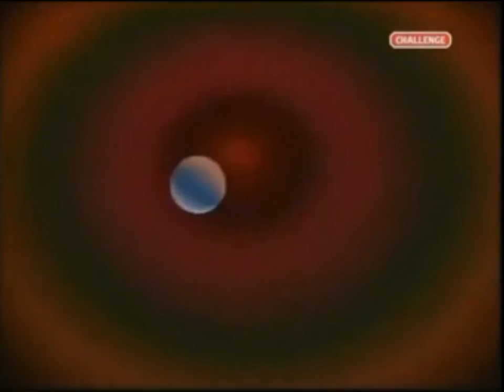Knightmare - Team 7 (Series 2 Episode 1)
Team 7 (Series 2 Episode 1)
First team of Series 2 and one of the quickest exits in the whole show.

Knightmare is a British children's adventure game show, created by Tim Child, and broadcast over eight series on CITV from 7 September 1987 to 11 November 1994. The general format of the show is of a team of four children – one who takes on the game, and three acting as their guide and advisers – attempting to complete a quest within a fantasy medieval environment, traversing a large dungeon and using their wits to overcome puzzles, obstacles and the unusual characters they meet along the journey.

The show is most notable for its use of blue screen chroma key, an idea Child utilised upon seeing it being put to use in weather forecasts at the time the programme began, as well as its use of 'virtual reality' interactive gameplay on television and the high level of difficulty faced by every team. Broadcast to high viewing figures throughout its original run, it garnered a cult status amongst fans since its final television episode in 1994. It was revived for a one-off special by YouTube in August 2013.